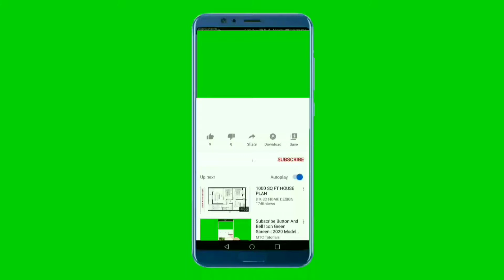pidikarunai kilangu pulikuzhambu